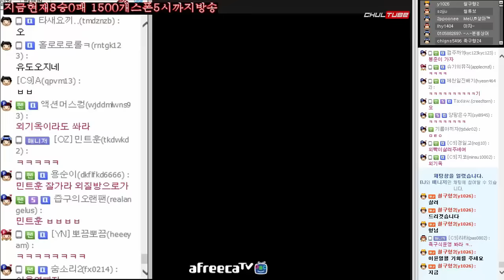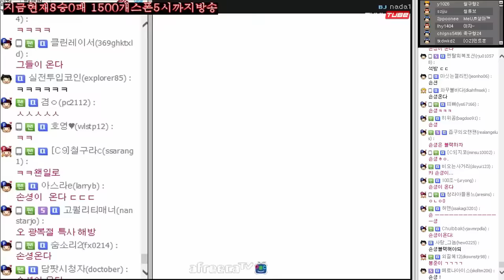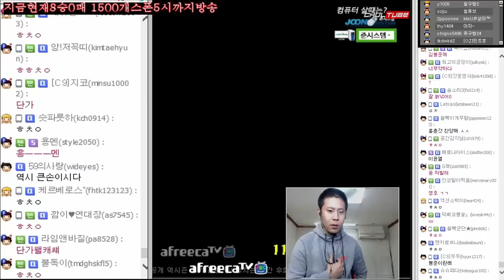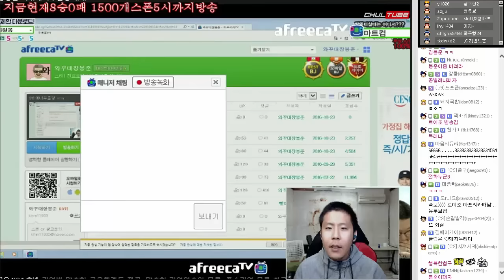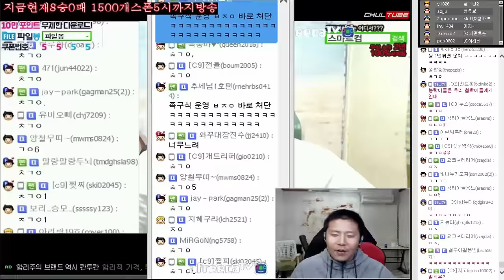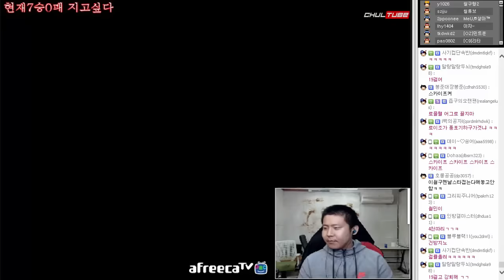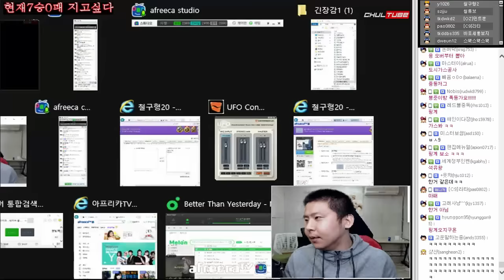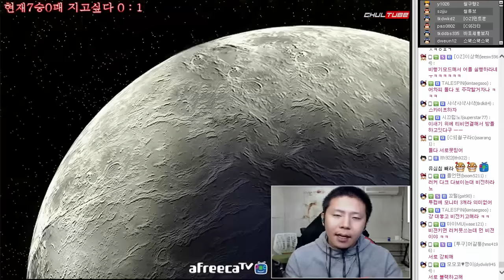철구vs김봉준 1부 자존심 스타 일대일! 진 놈 스타인생 접기ㅋㅋ (16.10.23-8) :: StarCraft